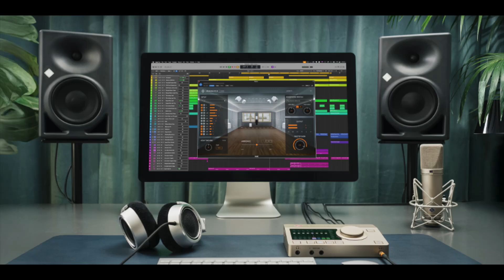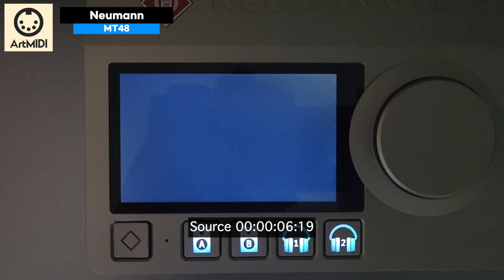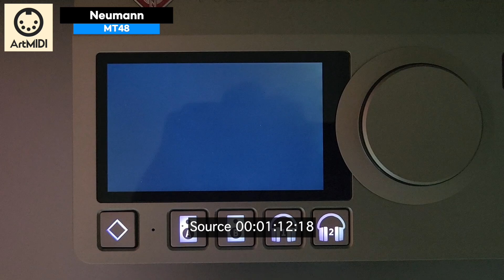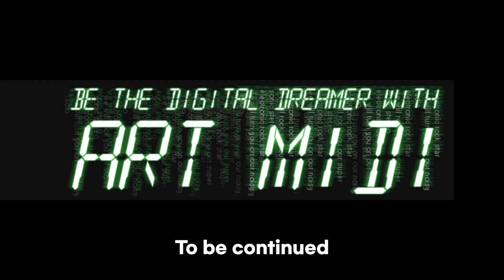(eng sub) 오디오 인터페이스의 최강자 노이만 MT48 , 머징 아누비스 능가하나? Does Neumann MT48 surpass Merging Anubis ?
본 영상에서는 노이만 MT48이 머징 아누비스보다 더 개선되었는지 말씀을 드려봅니다.
In this video, I tell if Neumann MT48 is better than Merging Anubis.